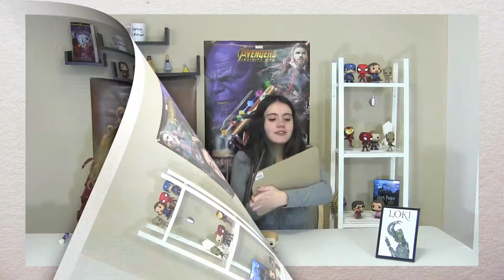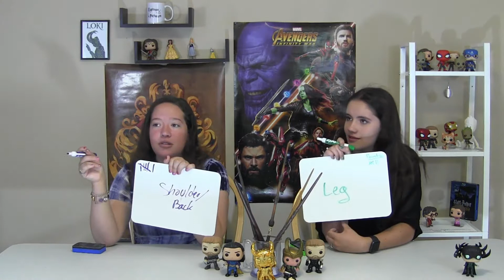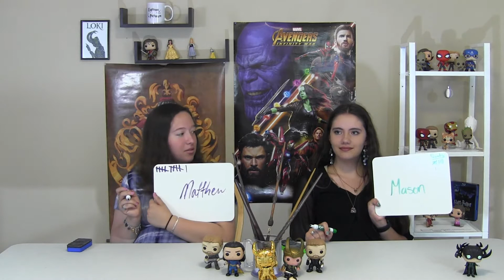Sherlock Trivia Quiz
We challenge our Sherlock knowledge, and see who will win!